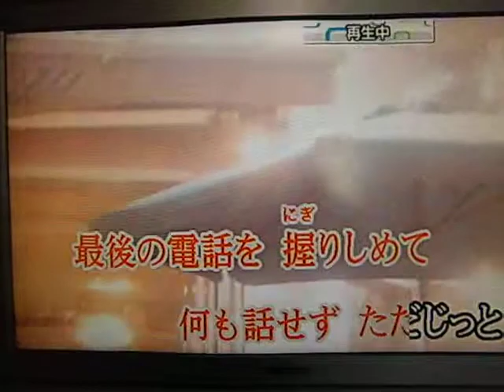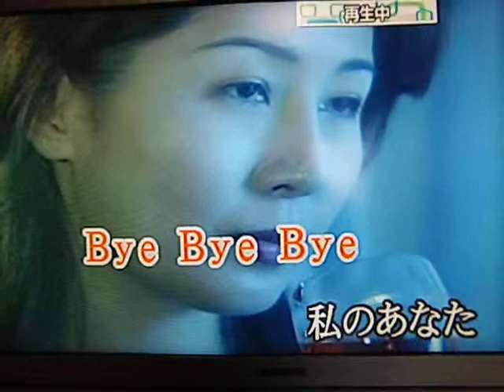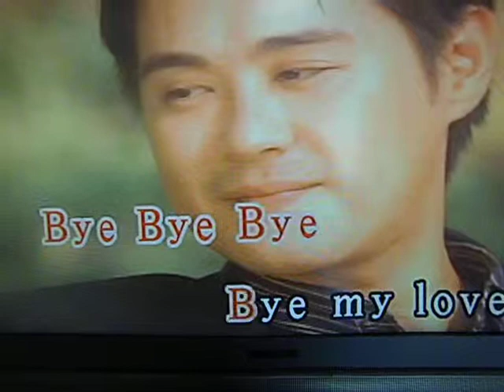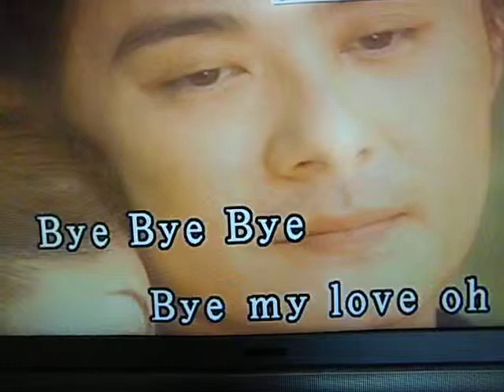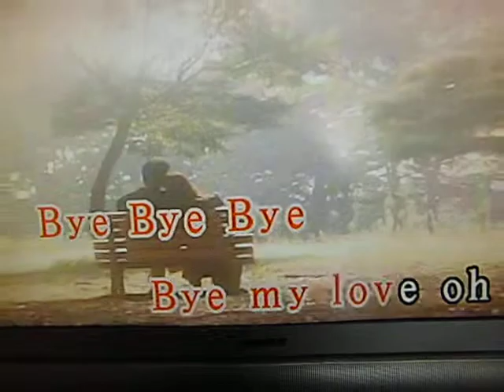帰らざる日々（原キー）